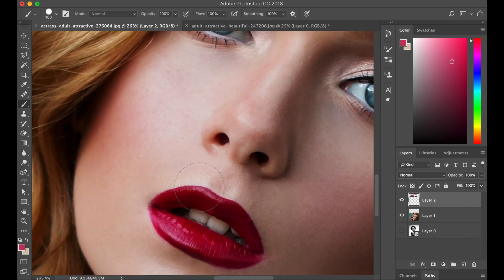Coloring Jean Merilyn Simmons